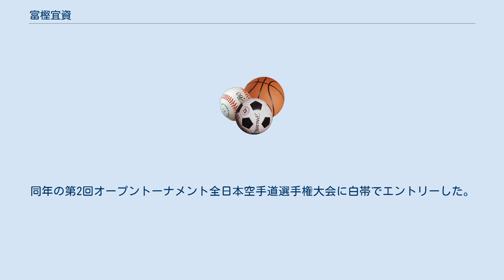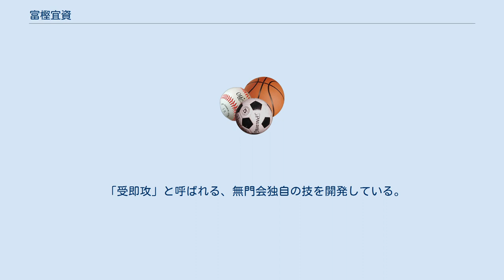富樫宜資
富樫 宜資（とがし よしもと、1950年6月1日 - ）は、日本の空手家。
日本空手道無門会の創設者・代表（宗主会長）で段位は十段。
山形県酒田市常禅寺出身。
亜細亜大学出身。
 高校時代からキックボクシングに興味を抱き、大学入学後、空手を稽古し始める。
1970年には10日間の山篭り修行をおこなう。
同年の第2回オープントーナメント全日本空手道選手権大会に白帯でエントリーした。
2回戦で西田幸夫と対戦するが判定負け。
1971年の第3回全日本選手権に出場し、富樫は1,2回戦を勝利し3回戦まで進出したと自著で記してるが、2回戦で対戦した佐藤勝昭は富樫の前額部に跳び膝蹴りをヒットさせて大差の判定で富樫に勝利したと述べており、矛盾が生じた。
しかし、同選手権のプログラムに掲載されたトーナメント表では3回戦に両者が対戦と記されている。
1973年の6月から9月中旬まで奥多摩で100日間の山篭りを行い、空手の稽古に励んだ。
 極真空手三段として出場した同年の第5回全日本選手権では岸信行を破り、ベスト4進出をかけて佐藤俊和と対戦し惜敗したが、5位に入賞した。
無門会総本部－旧デザインサイトによれば、他流派参加者による上位入賞は大会史上初の快挙であったという。
この時の富樫を梶原一騎原作の劇画『空手バカ一代』で取り上げ、第5回全日本選手権に出場した様が描かれている。
しかし試合結果以外は創作された内容となっている。
 同年12月、武道空手道研究会『日本空手道無門会』を発足し代表に就任した。
 「受即攻」と呼ばれる、無門会独自の技を開発している。